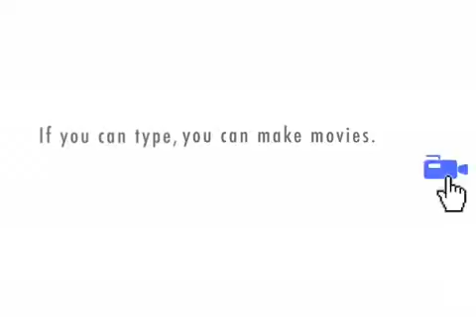Edna's Self Help Clinic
wrong place to come for a hug